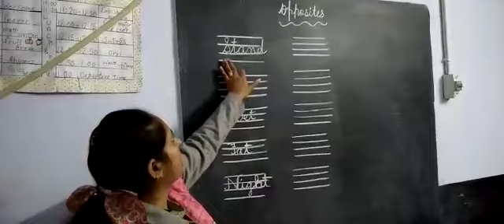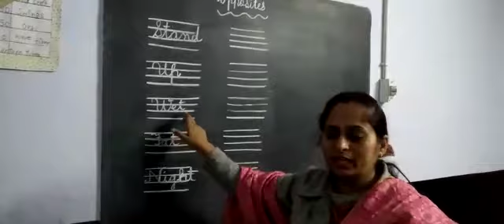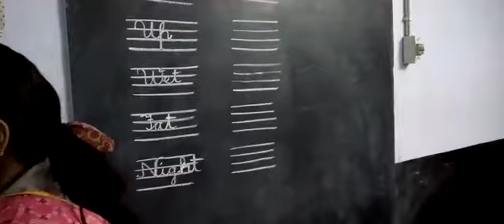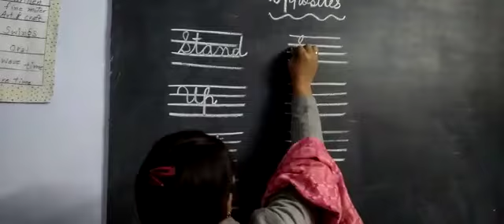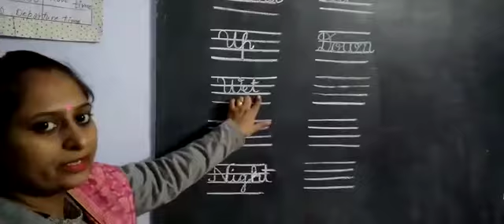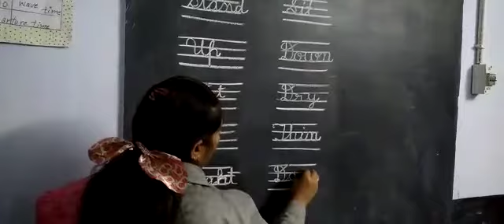opposites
Video from Priyanka Thakral